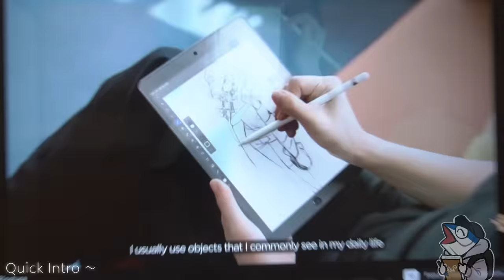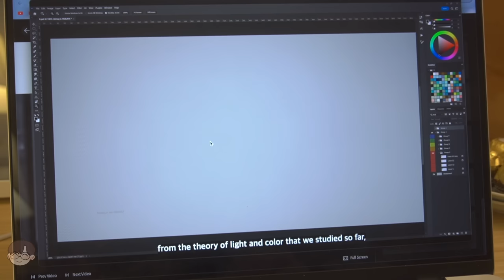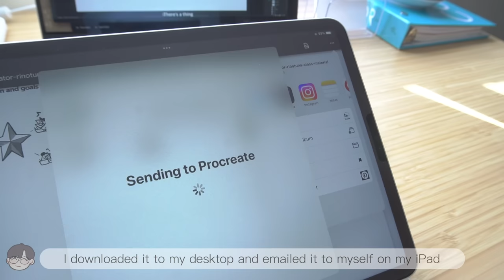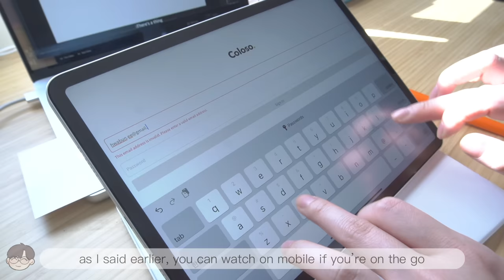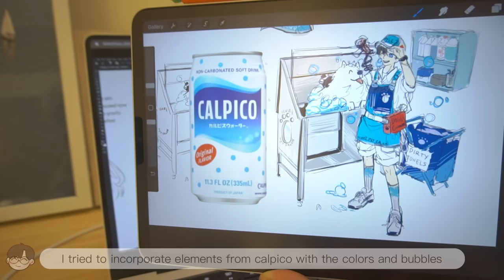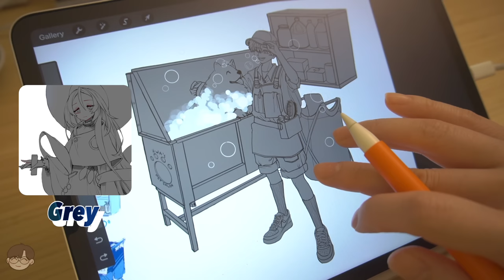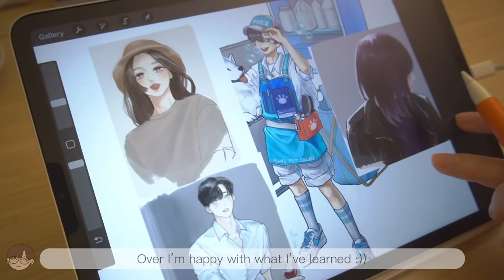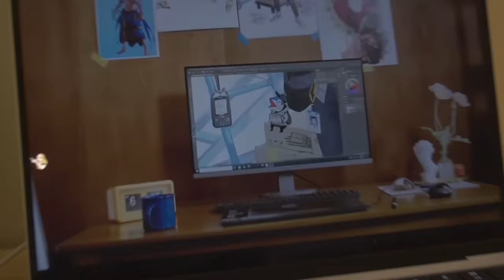I took an illustration class to improve my art (Rinotuna!!!) Coloso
★ Check out Coloso’s huge promotion! Ends November 30th. They have tons of amazing artists on there so I recommend checking it out!

Hey everyone!! Long time no see!
I’m hoping everyone is doing well. I was lucky enough to take Rinotuna’s class through Coloso. I’ve actually been following him for a long time now so I was especially excited to partner up with them. I think I may have to go through his course a few more times though 😅 I’ve been drawing profiles for so long, I almost never do full bodies anymore. My anatomy is lacking :’)
Anyways, happy late Thanksgiving :D

Please do NOT steal/reupload my video and work on any platform.

Timestamps
0:00​ - Intro
0:34​ - What’s in the class?
1:29 - Overview
2:21 - How to use
4:31 - Time for work!
6:02 - Results
7:07 - Replay